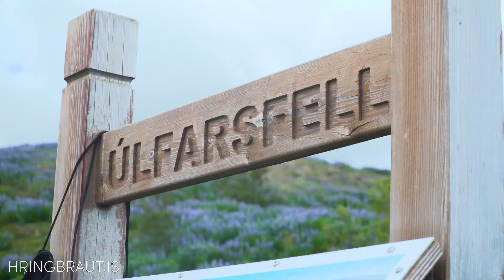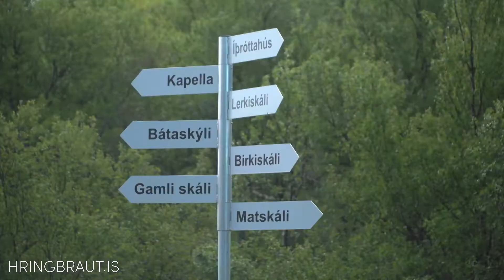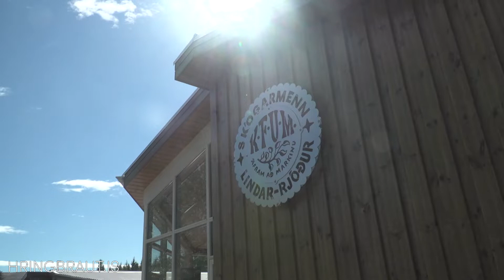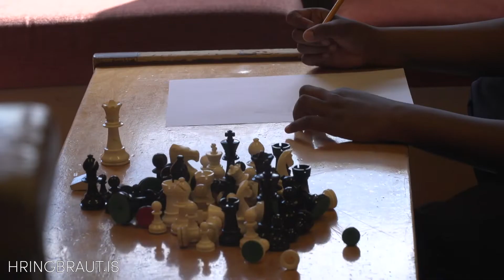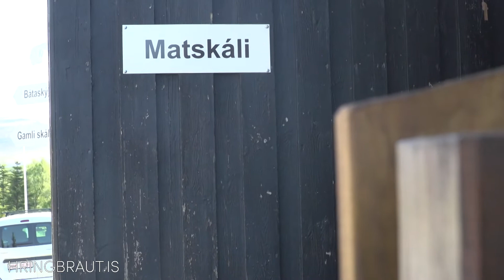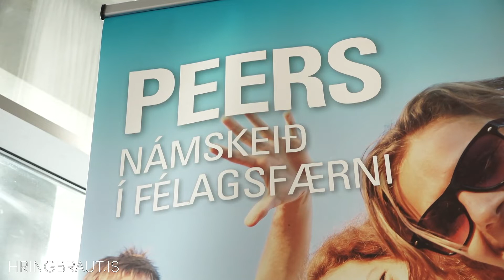Skrefinu lengra / 7. júlí